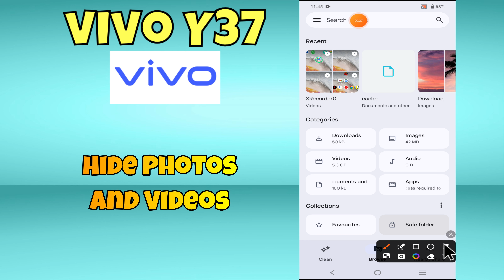Hide Photos And Videos Vivo Y37